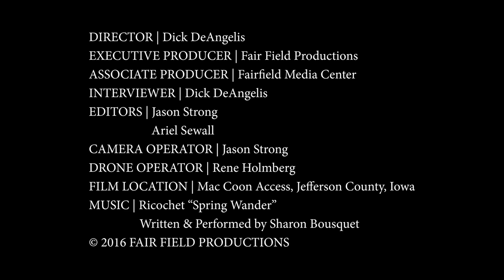Inside Fairfield's History Eps. 008 | Gary Nelson